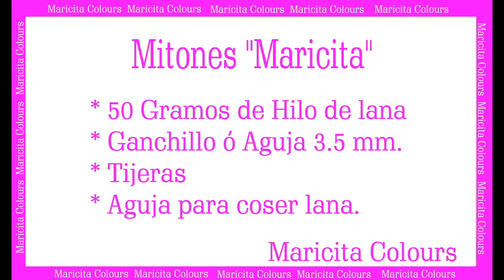Mitones a Crochet "Maricita" por Maricita Colours Tutorial Ganchillo Gratis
Video editado de setiembre 2014, muchos Tips y consejos para todos tus tejidos, super fácil de tejer para todas las edades.